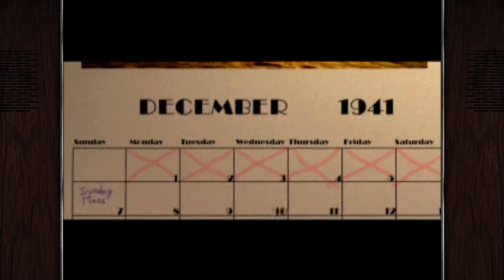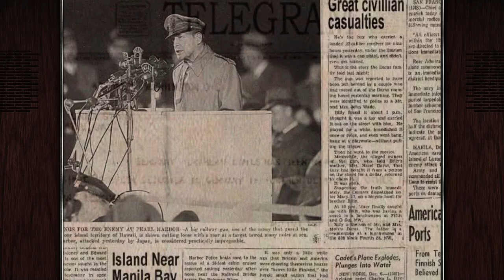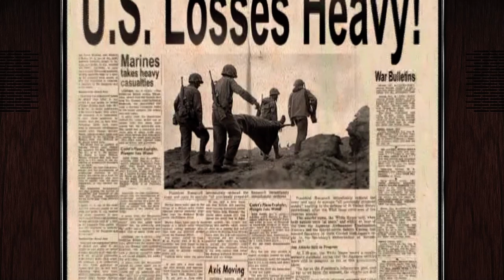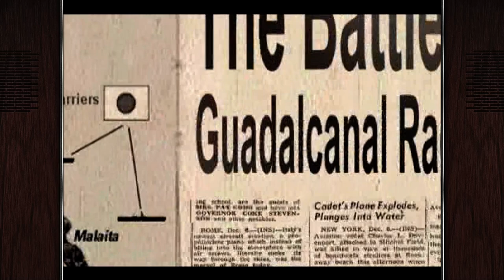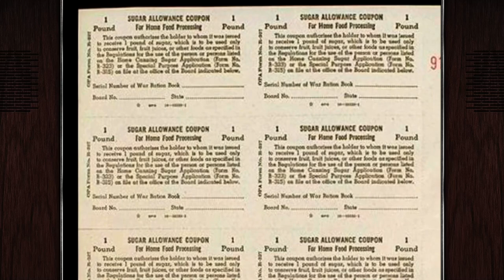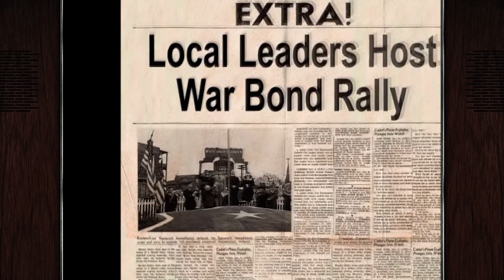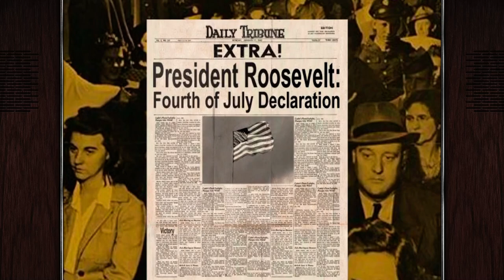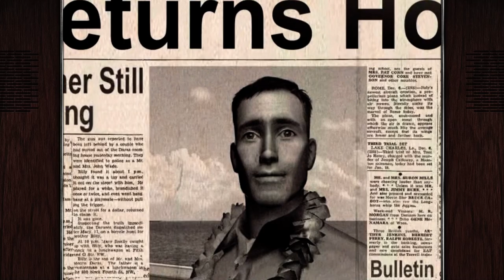Medal Of Honor: Rising Sun Full Game | Gameplay | Longplay | No Commentary | Walkthrough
Rising Sun is set in World War II, during the Pacific War. It features single-player and multiplayer capabilities, with multiplayer terminated as of 2007. In single-player mode, the player assumes the role of Joseph Griffin of the United States Marine Corps.

Medal of Honor: Rising Sun is a first-person shooter. It has two multiplayer modes, Deathmatch: a free for all match, and Team Deathmatch, in which the player can choose teams.